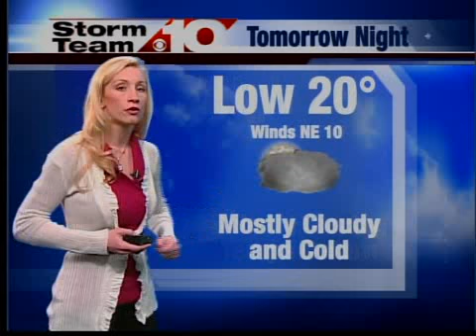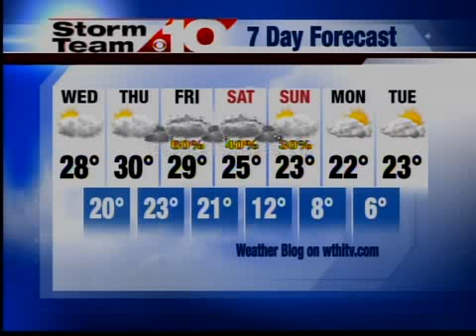6pm weather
6pm weather